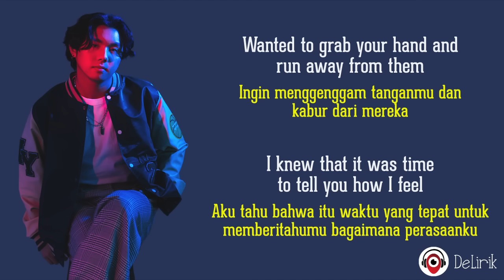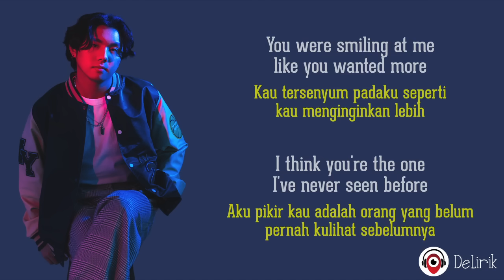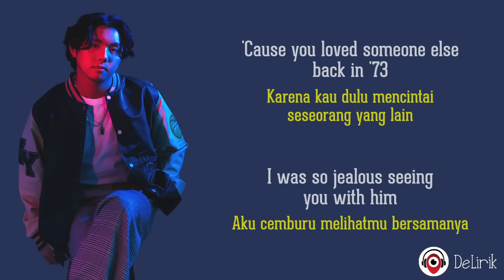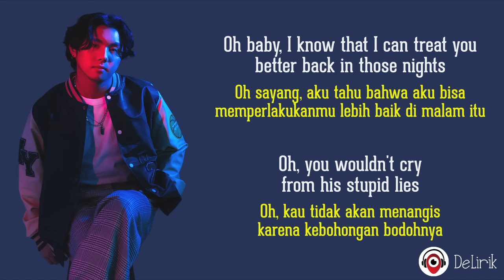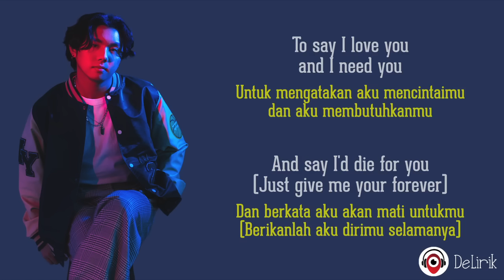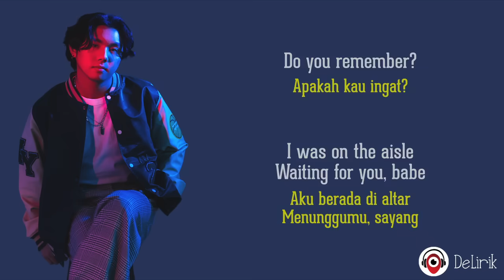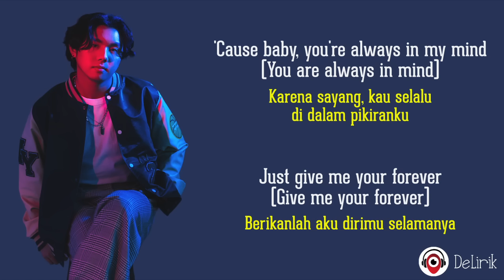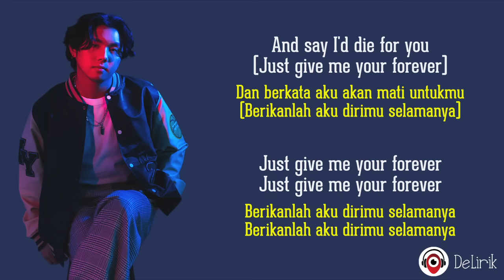Give Me Your Forever - Zack Tabudlo (Lirik Lagu Terjemahan)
🎵 Judul : Give Me Your Forever
🎙️ Penyanyi : Zack Tabudlo

📝 Lirik:

Apakah kau ingat?
Saat kita muda, kau selalu bersama teman-temanmu
Ingin menggenggam tanganmu dan kabur dari mereka
Aku tahu bahwa itu waktu yang tepat untuk memberitahumu bagaimana perasaanku
Jadi aku bergerak, aku menggenggam tanganmu
Jantungku berdetak kencang seperti yang belum pernah kurasakan sebelumnya
Kau tersenyum padaku seperti kau menginginkan lebih
Aku pikir kau adalah orang yang belum pernah kulihat sebelumnya

I want you to know
Aku ingin kau tahu
I love you the most
Aku paling mencintaimu
I'll always bе there right by your side
Aku akan selalu ada di sisimu
'Causе baby, you're always in my mind
Karena sayang, kau selalu di dalam pikiranku
Berikanlah aku dirimu selamanya
That you'll be the one
Bahwa kau akan menjadi satu-satunya
Dan aku akan menjadi pria yang akan berlutut
To say I love you
Untuk mengatakan aku mencintaimu
And I need you
Dan aku membutuhkanmu
Dan berkata aku akan mati untukmu (Berikanlah aku dirimu selamanya)

Aku tidak pernah tahu
It would be possible
Itu mungkin
For you to be with me
Bagimu untuk bersamaku
'Cause you loved someone else back in '73
Karena kau dulu mencintai seseorang yang lain
I was so jealous seeing you with him
Aku cemburu melihatmu bersamanya
Oh sayang, aku tahu bahwa aku bisa memperlakukanmu lebih baik di malam itu
Oh, kau tidak akan menangis karena kebohongan bodohnya
Oh sayang, aku ada di sana menonton berharap kau menjadi milikku

Ulangi @@

Apakah kau ingat?
I was on the aisle
Aku berada di altar
Waiting for you, babe
Menunggumu, sayang
Saw you in your gown
Melihatmu dalam gaunmu
I was crying all my tears
Aku menangis meneteskan air mata
Aku mengatakan pada diriku sendiri bahwa kau adalah orangnya

Ulangi @@

Just give me your forever